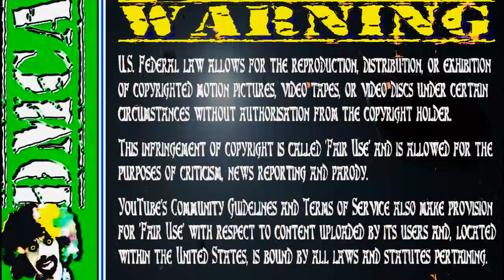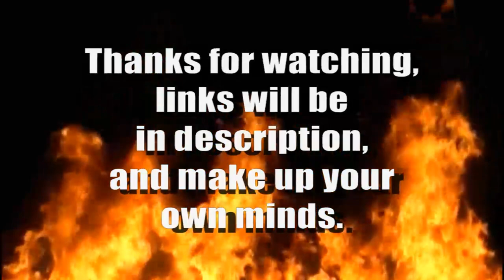Interview: The Feminine Christ Miranda Linda Weisz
Excuse any editing issues that may happy my old computer took over 8 hours to complete this video, if I'd kept quality at top level then I would still be waiting.

Feel free to give video responses, thumb up if you like discussion, even with those who believe differently, myself I am a person who wants evidence, whereas Miranda states many of her ideas in this video of being the Feminine Christ.

Miranda's Website, so you can research her beliefs.

links to some people who asked questions, not all were practical, some were, but much love to you all.